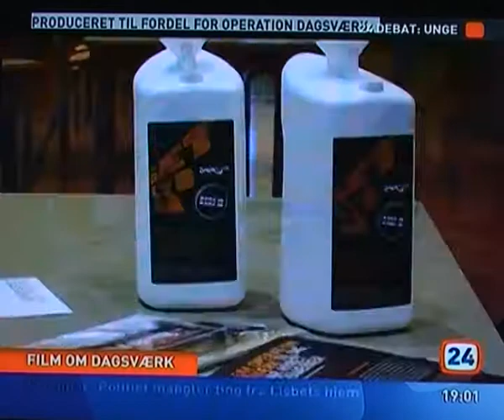TV Indslag Operation Dagsværk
This was at the work day called "Operation Dagsværk". A friend and I made this video and sold it to a local News destributer, and  supported the OD that way.